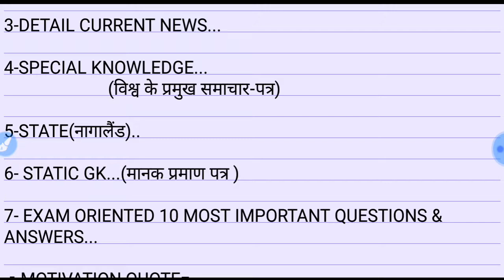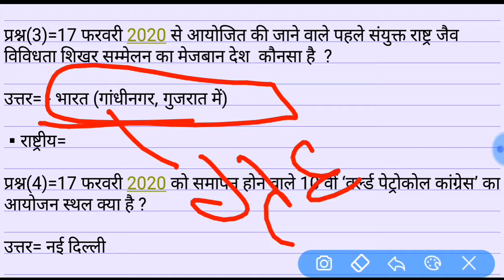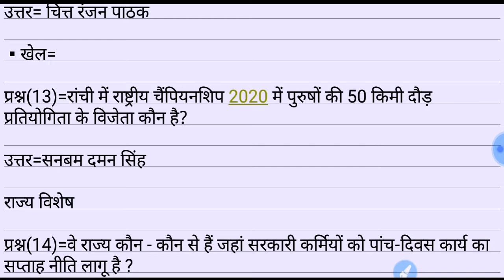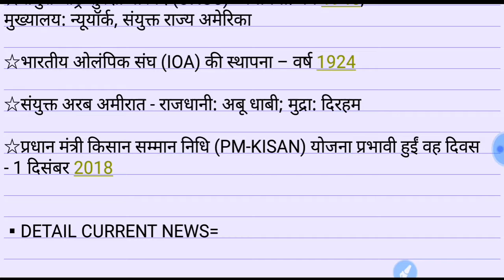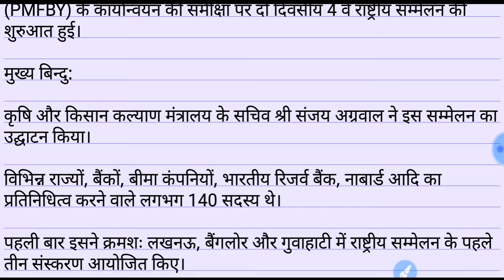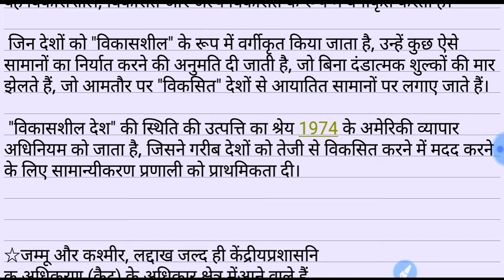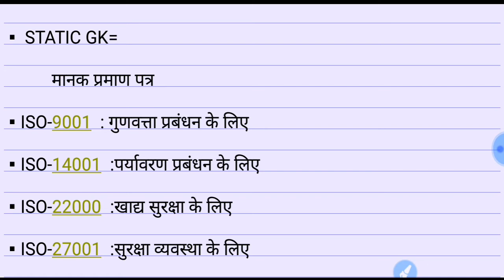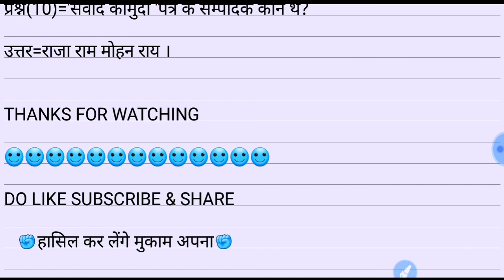19 FEB 2020|| IMPORTANT CURRENT AFFAIRS WITH STATIC GK||FOR ALL ONE DAY EXAM| HINDI CURRENT AFFAIRS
19 FEB 2020 |IMPORTANT CURRENT AFFAIRS WITH STATIC GK |FOR ALL ONE DAY EXAM|HINDI CURRENT AFFAIRS|

HELLO ASPIRANTS,

AAJ KE IS VIDEO MAI ONE LINER CURRENT AND DETAIL CURRENT NEWS AND STATIC GK AND EXAM ORIENTED 10 MOST IMPORTANT QUESTIONS & ANSWERS DEKHNE KO MILENGE JO AAL ONE DAY EXAM KE LIYE BAHUT HI USEFUL SABIT HONGE...

UPSI,UPP,UPSSSC,NTPC,SSC(10+2),SSC(MTS),UPTET etc.